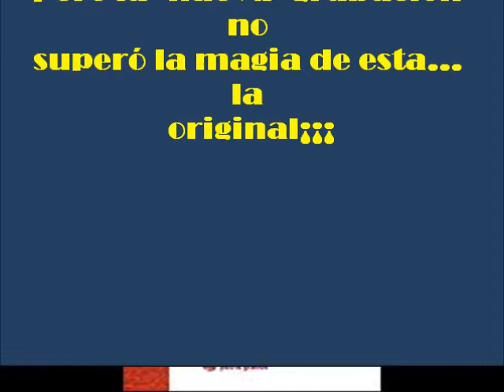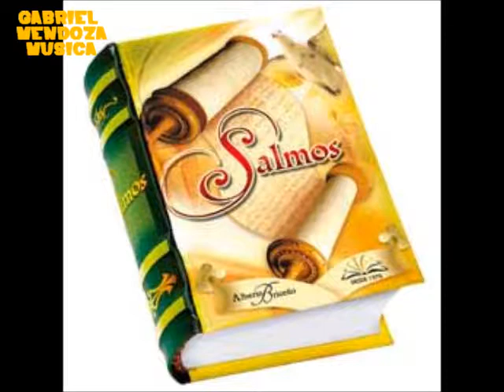SALMOS CRIOLLOS - SALMO 62 / 63 - "AÑORANZA" - GMM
"SALMOS CRIOLLOS".. LAS VERSIONES PRIMIGENIAS Y ORIGINALES, GRABADAS POR LOS AÑOS 70's EN LOS ESTUDIOS ZANESSI (MENDOZA), Y QUE LUEGO FUERON RE-GRABADOS ( SIN AVISO NI EXPLICACIONES) EN BS.AS.
AQUÍ PARTICIPAN: JORGE RIVAS PAZ ( UNO DE LOS GRANDES DE LA RADIO MENDOCINA), ANTONIO "CACHO" MORALES ( PIANISTA, PRODUCTOR Y ARREGLADOR MUSICAL DEL PROYECTO), GRACIELA NOEMÍ CRUZ (VOZ LÍDER FEMENINA), LUIS MANGIONE (VOZ Y GUITARRA ), LUIS ANGEL SANTINI ( VOZ Y COROS), GABRIEL MENDOZA ( VOZ Y BOMBO LEGUERO) - Y LA LÍRICA COMPLETA DEL PADRE MAMERTO MENAPACE.